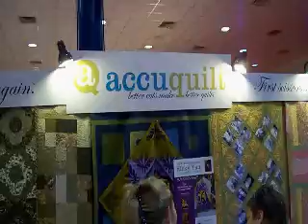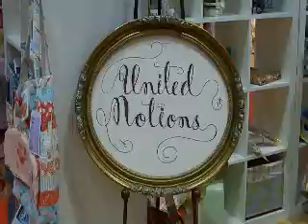Quilt Market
QuiltWoman.com was an exhibitor at the Fall 2008 International Quilt Market in Houston, Texas.  Join us as we experience the sights and sounds of Quilt Market